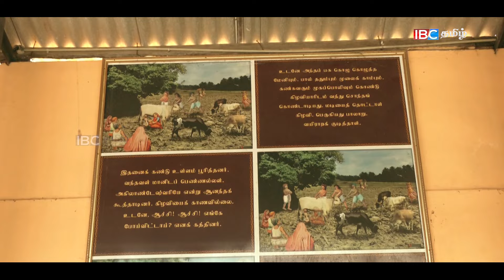256 ஆண்டுகள் பழமை வாய்ந்த அம்பாள் ஆலயத்தில் நடக்கும் அதிசயங்கள் | jaffna | Theepa Tharisanam -Nomika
வெளிவயல் ஶ்ரீ முத்துமாரியம்மன் கோவில் வரலாறு

Editor -  Vakeesan Raveendran
camera men - Sivagurunathan Tushyanthan